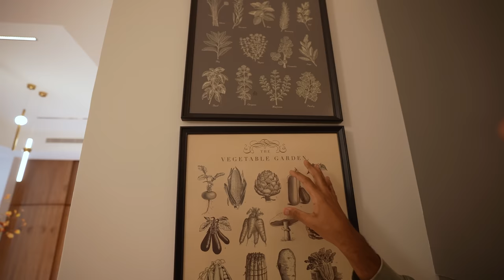من المطبخ إلى بيت الاحلام 🏠